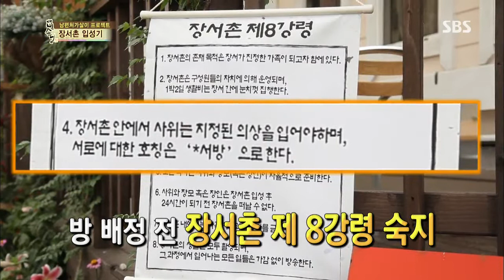백년손님-자기야 (Ep.195) #7(3)